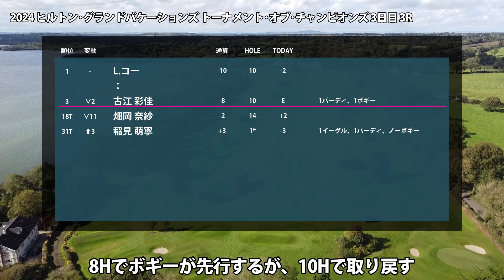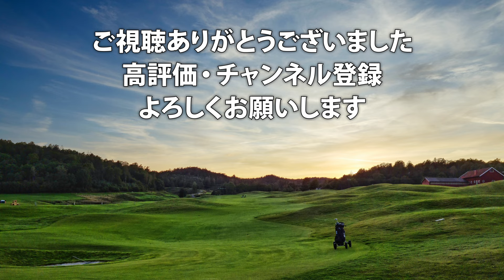ヒルトン・グランドバケーションズ 3日目 3R スコア速報 古江彩佳 畑岡奈紗 稲見萌寧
▼参考情報
LPGA ヒルトン・グランドバケーションズ トーナメント・オブ・チャンピオンズ

▼関連動画
ヒルトン・グランドバケーションズ 見どころ 古江彩佳 畑岡奈紗 稲見萌寧
ヒルトン・グランドバケーションズ 2日目 2R 古江彩佳 畑岡奈紗 稲見萌寧

▼素材
DOVA-SYNDROME
Unsplash
Pixabay
Pexels